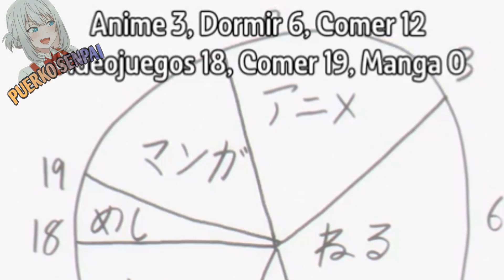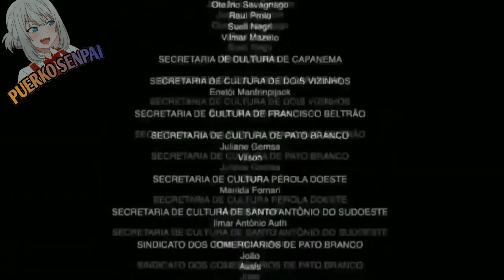Cuando Tus amigas se pelean Quien se va bañar contigo 😳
wenas gente espero les guste el video de Hoy Dejen su buen like y activen la campanita para no Perderse el Proximo video y Nos Vemos el Lunes 💖👌

Comenten para salir en el proximo video 😁

Anime: oniichan wa oshimai